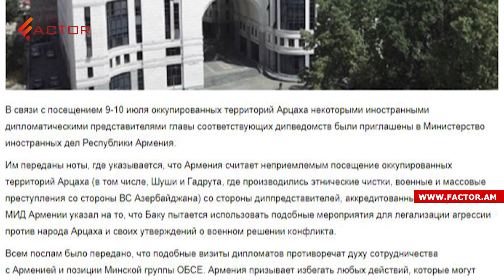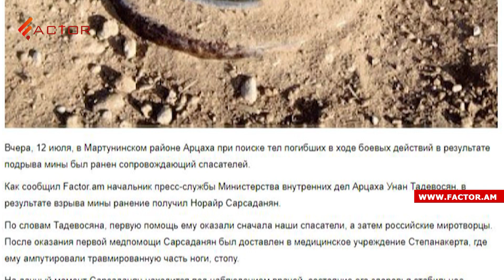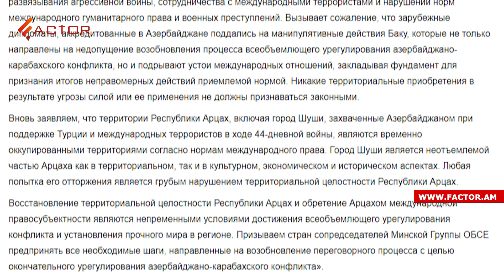Главы ряда дипмиссий, аккредитованных в Армении, приглашены в МИД, Алиев встретился с Оверчуком